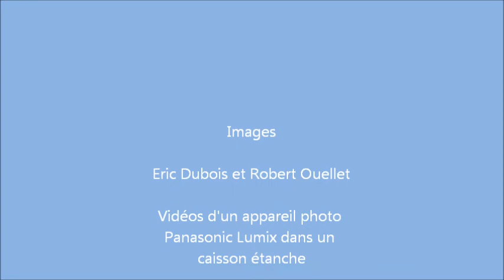Cozumel 2012, 5 minutes de plongée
Montage de courtes vidéos, qui donne un aperçu d'une plongée sur l'un des récifs de Cozumel.  On y verra tortue, raie, poisson clown, requin nourrisse, poisson ange, mérou, en un peu moins de 5 minutes.  Évidemment, c'est arrangé avec «le gars des vues».   Mais l'idée est de présenter le déroulement d'une plongée, comme si vous y étiez...